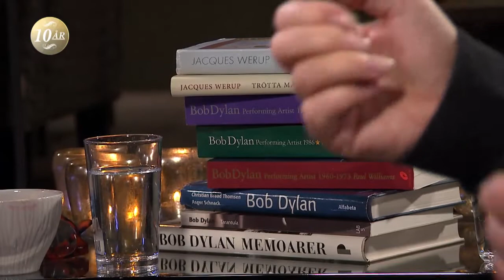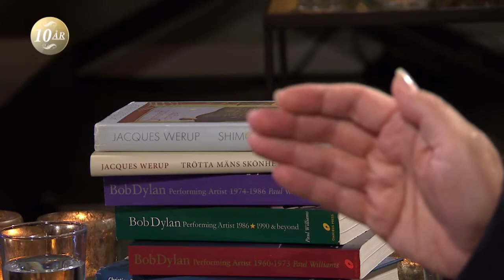Mikael Wiehe: "Leonard Cohen var en fadersfigur för mig" - Malou Efter tio (TV4)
Malou Efter tio i TV4 från 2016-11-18: Musikern Mikael Wiehe om ikonerna Leonard Cohen, som nyligen avled, och Bob Dylan som fått Nobelpriset i litteratur, men inte tänker komma till prisceremonin i Stockholm.